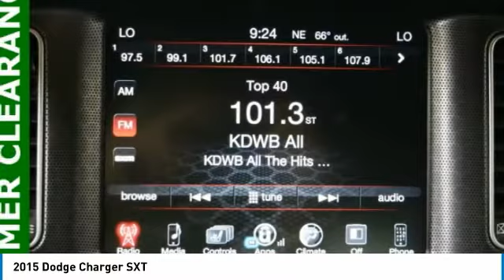2015 Dodge Charger Forest Lake MN PC13706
2015 Dodge Charger SXT

**ALL WHEEL DRIVE**, **ONE OWNER**, **ONE OF A KIND**, **GREAT FOR FAMILIES**, **HEATED SEATS**, **HURRY IN**, **BEST PRICE OUT THERE**, **WELL MAINTAINED**, **GREAT GAS MILEAGE**, **BLUE TOOTH**, REMOTE START, BEATS SOUND SYSTEM. Recent Arrival!brbrbrCARFAX One-Owner. Bright White Clearcoat 8-Speed Automatic Odometer is 6349 miles below market average! 27/18 Highway/City MPG 3.6L 6-Cylinder SMPI DOHCbrPRICE INCLUDES $500 FINANCE CASH IF YOU FINANCE WITH FOREST LAKE CHRYSLER DODGE JEEP RAM and $500 TRADE ASSIST IF YOU HAVE A 2013 OR NEWER VEHICLE UNDER 80,000 MILES THAT YOU TRADE.brAwards:br  * ALG Residual Value Awards   * 2015 KBB.com Best Resale Value AwardsbrWhen you buy from Forest Lake Auto Group you have the comfort of knowing that every one of our front line ready vehicles go through our extensive inspection process by one of our certified technicians and if they do not pass we will not offer them for sale as a front line car. Why Buys!! Each one of our front line ready vehicles sold come with the following. Full tank of gas Full inspection done on every vehicle Guaranteed alternate transportation or loaner for all service customers WE MAKE BUYING EASY!!! Great Selection, Upfront Pricing, Free Trade Appraisals, Plus we will give you estimates on Financing and warranties, and we do it all with your time in mind! When you stop in make sure you let our salespeople know that you have seen the vehicle online so you can get the online pricing. Source: Edmundsbr  * Redesigned for 2015 is the iconic Dodge Charger. Charger's silhouette has always been distinct, one look at the new Charger and there's no doubt who and where this evolution came from. Front to rear, nearly every piece of sheet metal is carefully recrafted for a striking, muscular look, starting with new projector headlamps, LED lighting, and the signature split crosshair grille. In the rear a new three-piece low profile spoiler enhances the athletic lines of this muscular beast while full-width racetrack LED taillamp gives a lasting impression to those left in your wake. Inside, performance seats are designed to hold you firmly in place while the available heated and ventilated Nappa leather trim, with perforated Alcantara suede inserts, wraps you in comfort. Choose from a choice of 3 engines including the 300hp 3.6L Pentastar V6 with up to 31MPG hwy, a 5.7L 370hp HEMI V8, or the startling 6.2L Supercharged V8 with 707hp in the SRT Hellcat. 8.4 inches of total control is yours thanks to the Uconnect systems with downloadable apps. The Charger R/T Road & Track includes performance pages with configurable drive modes that allow performance adjustments to the engine, transmission, steering response and traction control. The 7-inch reconfigurable digital cluster display lets the driver choose what information is displayed, including 0-60 time, reaction time and a lap timer for those keeping score. The Charger helps you maintain control and protect your passengers with more than 80 available safety and security features, including Lane Departure Warning with Lane Keep Assist, Full Speed Forward Collision Warning Plus with Crash Mitigation, Adaptive Cruise Control Plus with Full Stop Functionality, Advanced Brake Assist and more. Source: The Manufacturer Summary